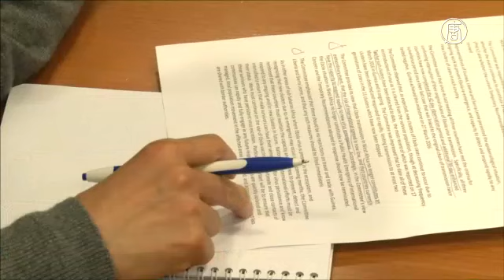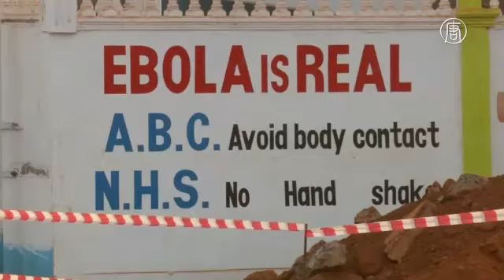ВОЗ: Эбола больше не угрожает человечеству(новости)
ВОЗ: Эбола больше не угрожает человечеству. Эбола больше не является угрозой мирового масштаба. Во вторник Всемирная организация здравоохранения отменила режим чрезвычайной ситуации, введенный из-за лихорадки в августе 2014 года.

[Маргарет Чен, глава ВОЗ]:
«Я объявляю, что вспышка Эболы в Западной Африке больше не является угрозой мирового масштаба. Тем не менее, необходимо продолжать сохранять высокую бдительность и готовность быстро реагировать, чтобы страны были в состоянии предотвращать заражения Эболой, быстро выявлять вспышки в будущем и своевременно реагировать на них».

Глава ВОЗ сделала свое заявление в Женеве после встречи с независимыми экспертами. Она также призвала все страны снять любые ограничения, введенные из-за Эболы в отношении Либерии, Гвинеи и Сьерра-Леоне.

«Комитет по чрезвычайному реагированию рекомендовал странам немедленно снять все запреты на поездки и торговлю, и я принимаю его рекомендации».

К настоящему времени все изначальные цепочки передачи вируса были сведены на нет. Однако наблюдается повторное появление вируса. В частности, в Гвинее. Там Эболу снова выявили у восьми человек, при этом семеро из них скончались. Из-за этого неделю назад Либерия закрыла свою границу с Гвинеей. Однако в ВОЗ говорят, что эта вспышка не является угрозой мирового масштаба и вполне контролируема.

[д-р Брюс Айлворд, эксперт ВОЗ]:
«То, что происходит сейчас в Гвинее, - это новая группа, небольшая вспышка, связанная с повторным появлением болезни у переболевших. Так что это другой случай, и это текущие риски, которые нужно взять под контроль, в то время как вспышку полностью сводят на нет».

Эпидемия Эболы началась в конце 2013 года и унесла жизни около 11 300 человек. Она стала крупнейшей с тех пор, как вирус был впервые обнаружен в 70 годах прошлого века.